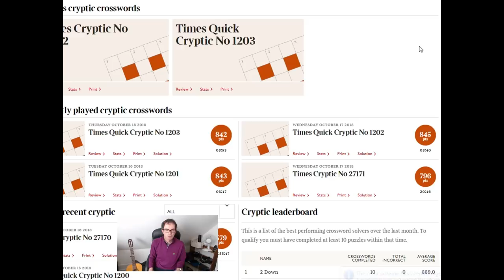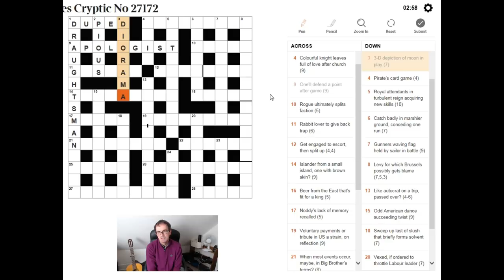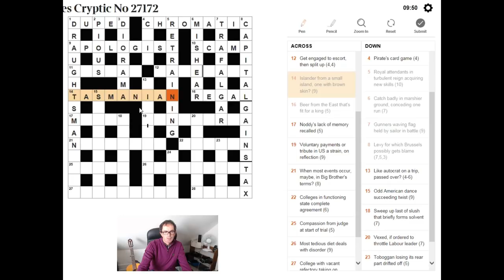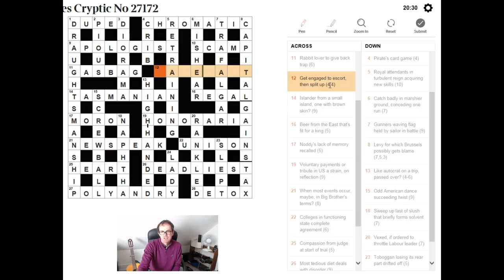Learn To Solve The Times Cryptic Crossword: 18 October 18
Simon live-solves the puzzle today and explains how to think about every clue.  This video should be suitable for newcomers to cryptic crosswords.